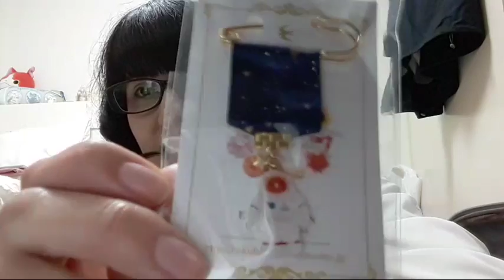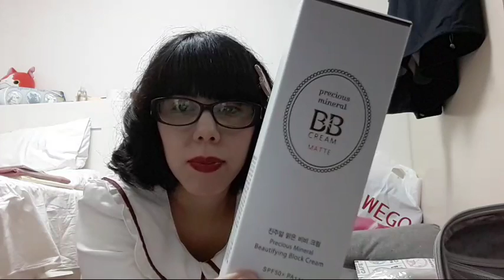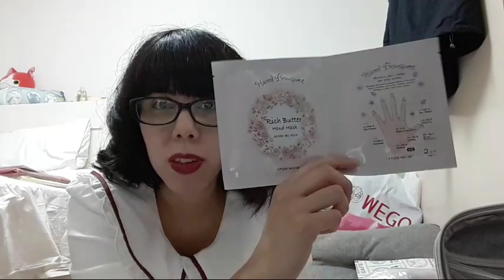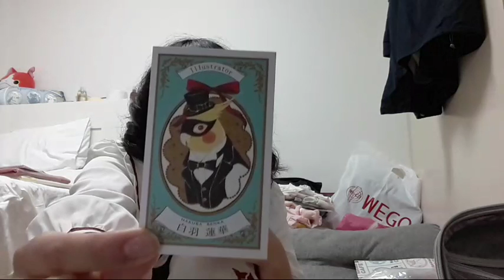Swimmer Japan + Etude House Haul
Les muestro las cosas que compré en Swimmer y Etude House en Harajuku.